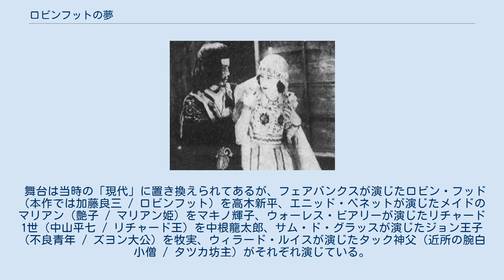ロビンフットの夢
ロビン・フッドを題材とした映画作品
『ロビンフットの夢』は、1924年（大正13年）製作・公開、金森万象監督による日本の劇映画である。
「ロビンフッド」は誤り。
サイレント映画、剣戟映画である。
 1922年（大正11年）、アメリカ合衆国のユナイテッド・アーティスツが、アラン・ドワン監督、ダグラス・フェアバンクス主演のサイレント映画『ロビン・フッド』Robin Hood にインスパイアされた、東亜キネマ等持院撮影所所長の牧野省三指揮のもと、1924年（大正13年）、金森万象が脚本を執筆・監督したのが、本作『ロビンフットの夢』である。
 同撮影所では同年、フレッド・ニブロ監督、フェアバンクス主演の『奇傑ゾロ』を下敷きに、『快傑鷹』が製作されている。
どちらも主演は高木新平である。
撮影は、『快傑鷹』に田中重次郎としてクレジットされている田中十三が、田中重太郎としてクレジットされている。
 舞台は当時の「現代」に置き換えられてあるが、フェアバンクスが演じたロビン・フッド（本作では加藤良三 / ロビンフット）を高木新平、エニッド・ベネットが演じたメイドのマリアン（艶子 / マリアン姫）をマキノ輝子、ウォーレス・ビアリーが演じたリチャード1世（中山平七 / リチャード王）を中根龍太郎、サム・ド・グラッスが演じたジョン王子（不良青年 / ズヨン大公）を牧実、ウィラード・ルイスが演じたタック神父（近所の腕白小僧 / タツカ坊主）がそれぞれ演じている。